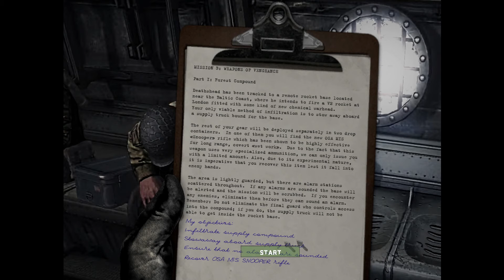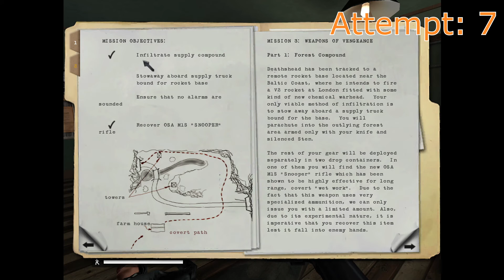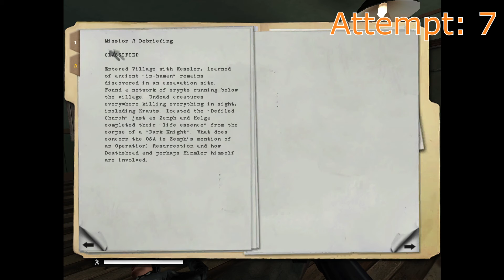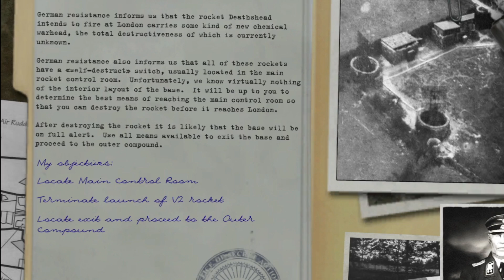Real Return To Castle Wolfenstein Walkthrough Gameplay Episode #8 Don't be alarmed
Stealth is a vital aspect of o wait never mind.